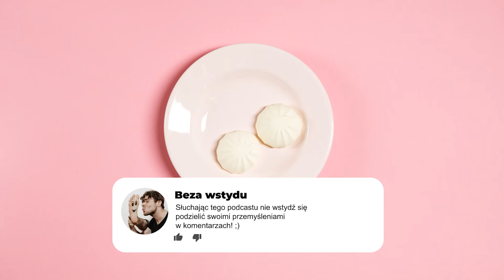POCZUCIE WINY feat. Iza Zabielska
Czuliście kiedyś wyrzuty sumienia z powodu bycia sobą?
Co wtedy zrobiliście?
Jak często poczucie winy, które odczuwamy jest adekwatne?
Rozmawiam o tym z Izą Zabielską, influencerką, wokalistką i osobą queerową, która niedawno wydała swój singiel „Peccatum”.
Nie zabraknie wątków religijnych, spowiedzi, rzucania kamieniami i Disney Channel.

Po wysłuchaniu:
-Zostaw komentarz

TELEDYSK IZY:
PECCATUM – IZABELA ZABIELSKA

produkcja:
Studio 312

Montaż:
Julia Ciećwierska

Operator:
Olgierd Stasiak

W podcaście wykorzystano fragment utworu:
P*ssY C*ck and God – Bass Astral x Igo+++